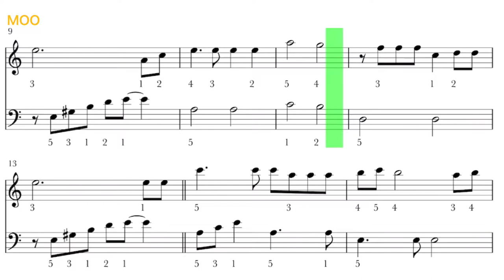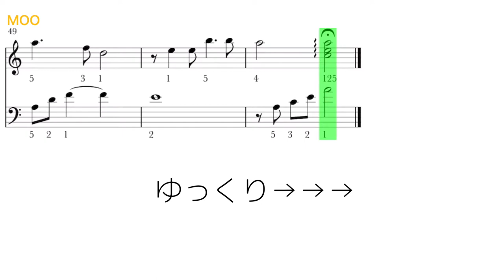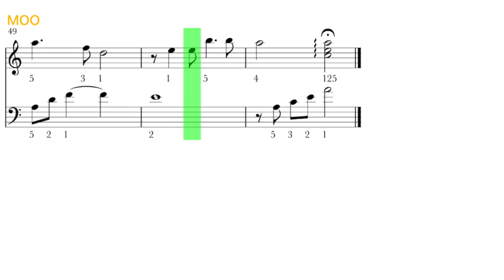【しおさいの詩】小椋佳 簡単 初心者ピアノアレンジ、楽譜、ゆっくりあります。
《しおさいの詩》
（しおさいのうた）
曲：小椋佳

※数字は指使いです。
※楽譜versionです。

【しおさいの詩】小椋佳 簡単 初心者ピアノアレンジ、譜読み無しでも弾ける。ゆっくりあります。